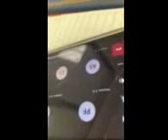work video Melissa